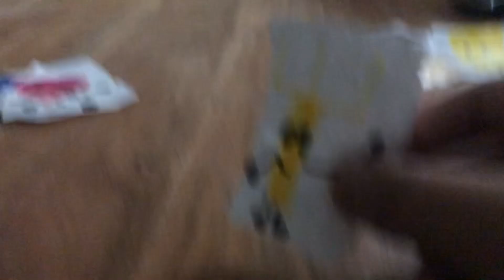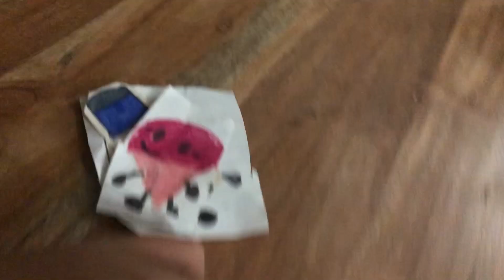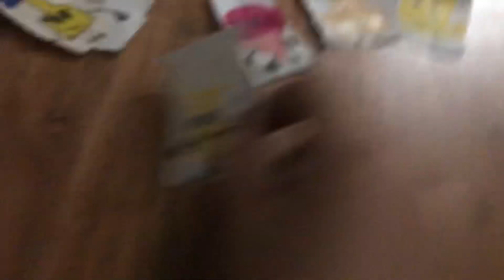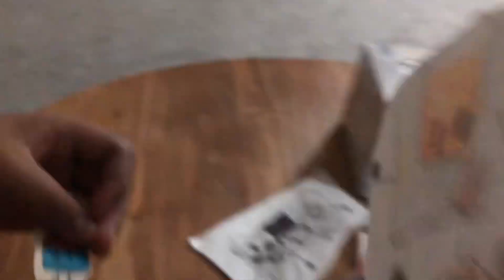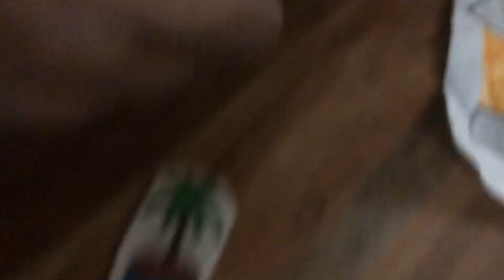Paper Object Show 19